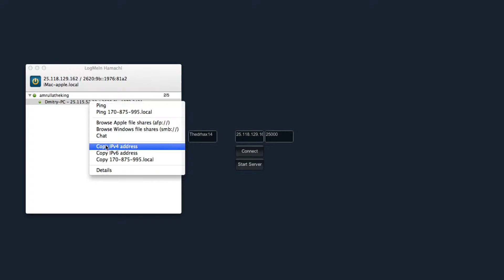Testing of simple multiplayer FPS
Finally I got how to create multiplayer in unity3d using Hamachi. Moreover, I understand what is going on when networkView is used.
Next my step in creating of advanced multiplayer FPS is co-op surviving with 2 or more players.
P.s. In fact, this script is specially developed for non-commercial project, in addition to this you should know that I am able to rewrite script for many types of project.
By the way, if you think that I can help you with your project send me a mail with info about your project (do not hesitate :) )